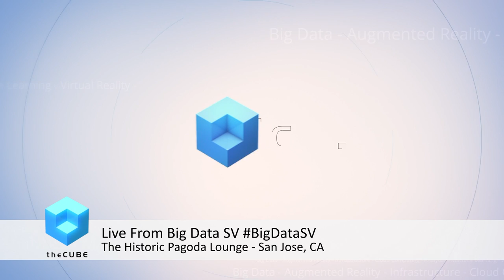Frederick Reiss | Big Data SV 2017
Frederick Reiss talks with Jeff Frick & George Gilbert at Big Data SV 2017 at the historic Pagoda Lounge in San Jose, Ca.